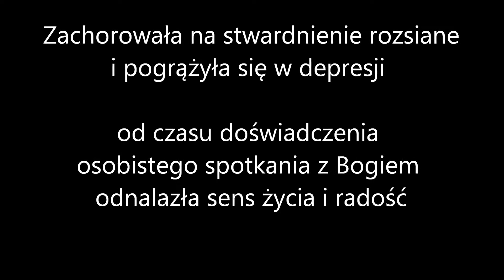Lola i cierpienie